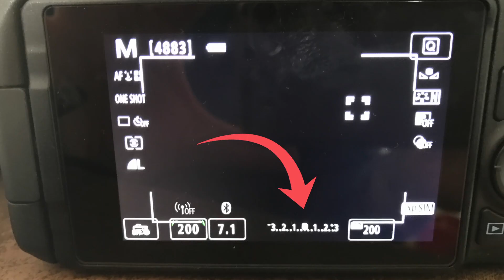Shutter Priority vs Aperture Priority: How to Use Shutter Speed Aperture and ISO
How to use shutter speed aperture and ISO while also looking at shutter priority vs aperture priority.  Learn how to use shutter speed and aperture to get the image you want.  Also, learn the formula for using shutter speed in video along with aperture and ISO.

EQUIPMENT USED TO SHOOT THIS VIDEO:

CAMERA:
Canon SL2 - (USA) (UK)

MICROPHONE:
Rode Pro+ Shotgun Mic - (USA) (UK)

LIGHTING:
Halo Prismatic ring light - (USA) Neewer ring light (UK)

Image of ND Filter: Robert Emperley from Strasbourg, Alsace, France - silver falls 21 Uploaded by NotFromUtrecht